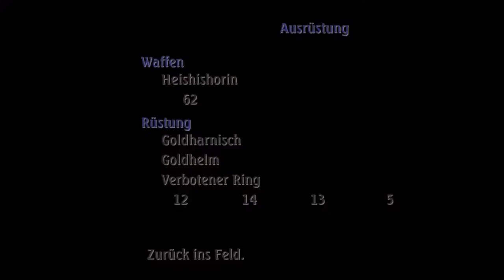Legend of Mana 🌳 #39 - Wo ist Putty? 🗡️ Let's Play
Let's Play Legend of Mana in Deutsch 🌳🗡️
Nach einem interessanten Gespräch mit dem Pastor in Dominia wandern wir in die Ulkan Mine um den Buddlern einen Besuch abzustatten.